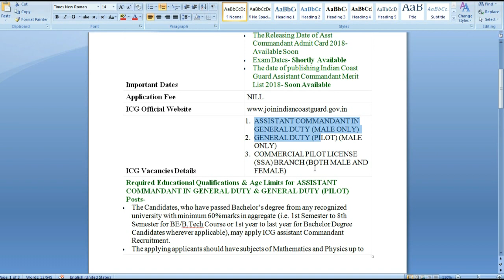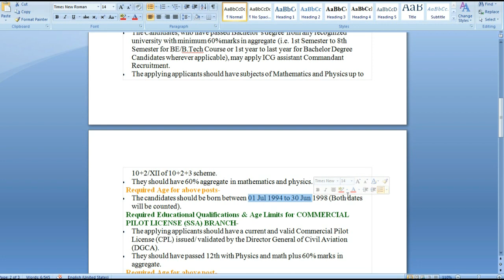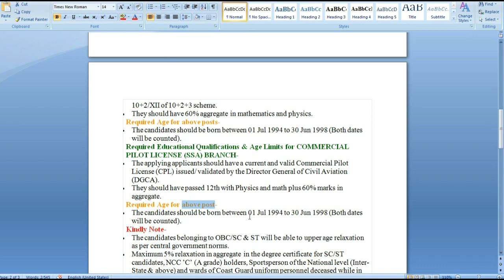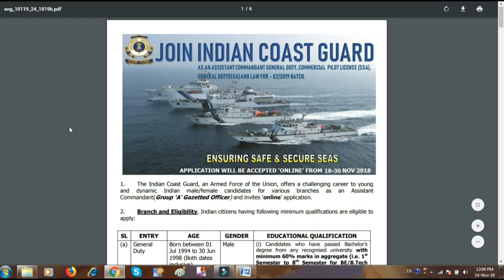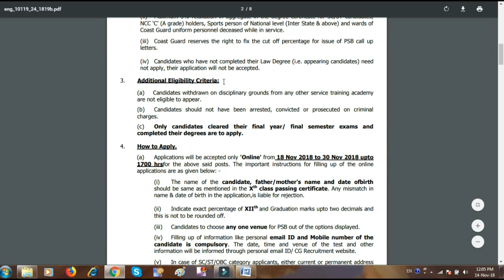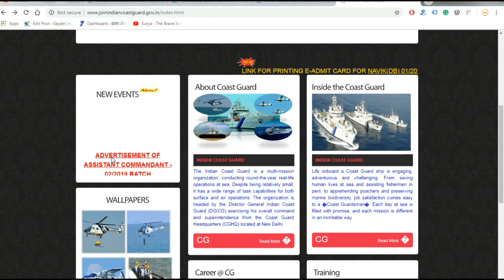Indian Coast Guard Asst Commandant Recruitment 02/2019 Batch Apply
Indian Coast Guard Asst Commandant Recruitment
An Advertisement of Indian Coast Guard Asst Commandant Recruitment 2018 against 02/2019 Batch has been circulated by the concerned department. The candidates who meet the eligibility criteria may fill online applications from 18/11/2018 to 30/11/2018. The Preliminary Examination, Physical Standard Test, and Medical Test will be conducted very soon.